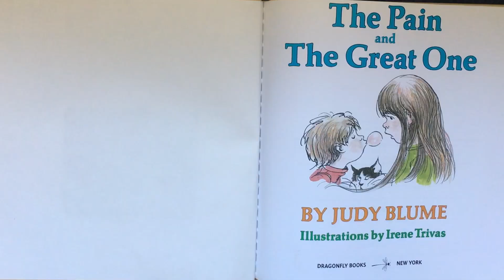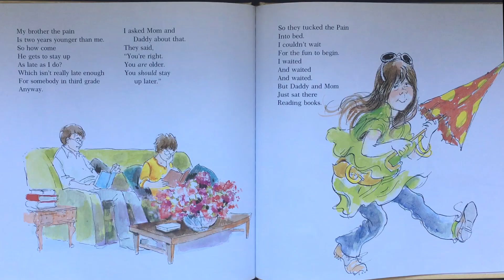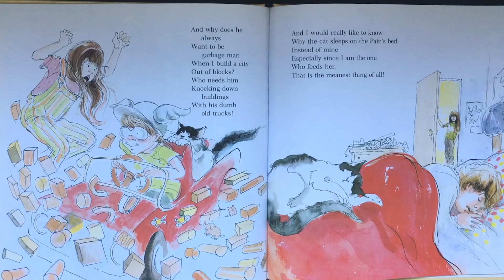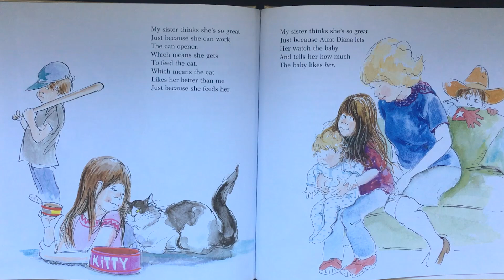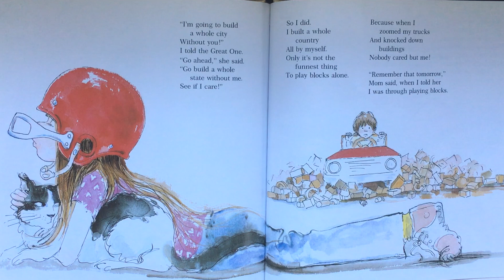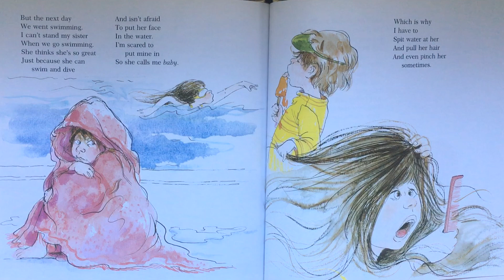The Pain and The Great One children's book read aloud by Books with Blue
The Paint and The Great One - Kids Books Read Aloud by Books With Blue
Book by Judy Blume
Illustrated by Irene Trivas

An eight-year-old girl, "The Great One," and her six-year-old brother, "The Pain," state their cases about each other and who is best loved by their parents

Books read by Aja Blue
Cute voice in title by my friend August